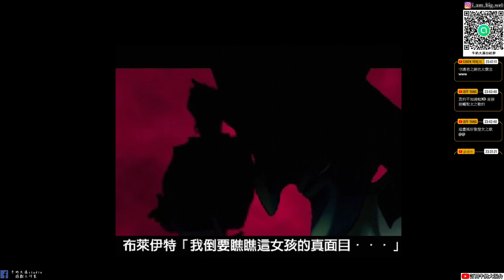【守護者之劍外傳:無盡的宿命】#2 烏烏與狗子!!牛奶大濕台!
不準劇透!這個社群主要就是FOR我自己頻道的任何消息就是不管什麼開箱、遊戲、直播都會先發到此社群中。主要也是想要讓常收看我直播的觀眾朋友可以加入！目前人數不想設定太多人，可能預計先50人吧！常收看直播的觀眾可以加入!加入會由我親自審核，請輸入觀眾你YOUTUBE或TWITCH名稱通常我都會通過啦！放心牛奶大濕台社群